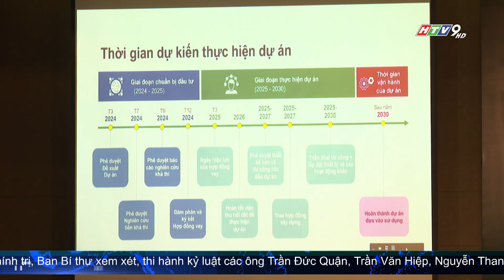TP.HCM KÊU GỌI ĐẦU TƯ DỰ ÁN 10.000 TỶ ĐỒNG QUẢN LÝ RỦI RO LŨ LỤT CHO THÀNH PHỐ THỦ ĐỨC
Dự án đầu tư quản lý rủi ro lũ lụt tổng hợp TP Thủ Đức - giai đoạn 1 mục tiêu cải thiện khả năng chống chịu lũ lụt của khu vực lõi đô thị ngoại ô Gò Dừa, TP Thủ Đức. Cụ thể, TP sẽ xây dựng công trình thoát nước, thủy lợi và phòng chống thiên tai cho các phường Bình Chiểu, Tam Bình, Tam Phú, Linh Đông, Hiệp Bình Phước, Hiệp Bình Chánh.